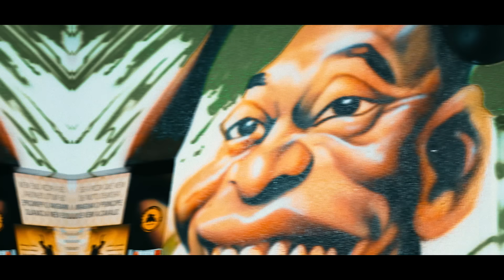MC Magal e MC Menor da C3 - Vou Viver (GR6 Filmes) DJ Pedro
Artista: MC Magal e MC Menor da C3
Produção: DJ Pedro

Ano 2019